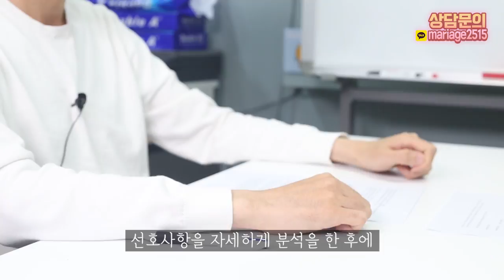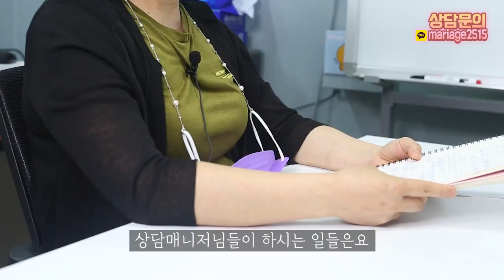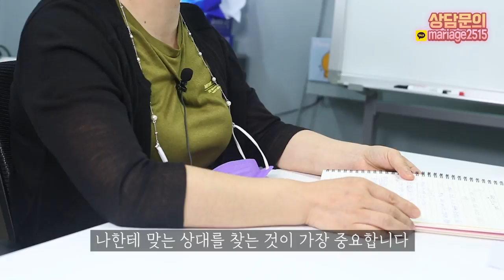이상형을 찾아 드립니다!! (3개월 만에 30회 만나고 결혼까지!!)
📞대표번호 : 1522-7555